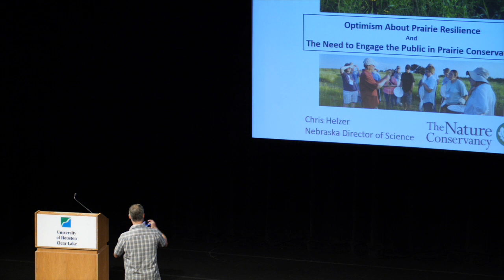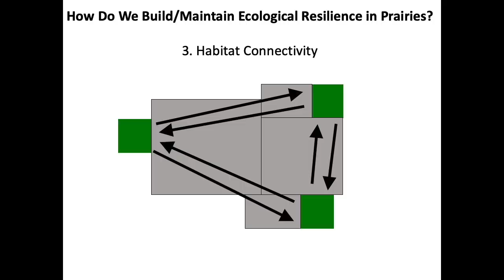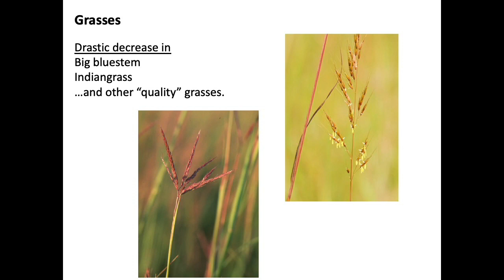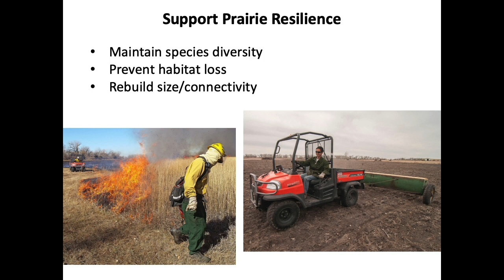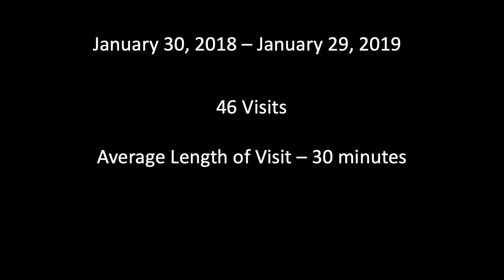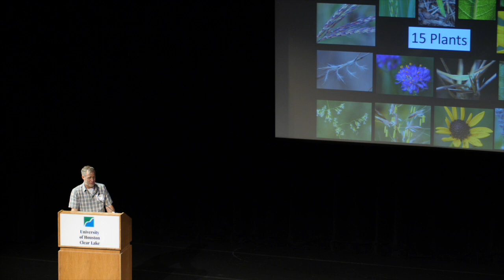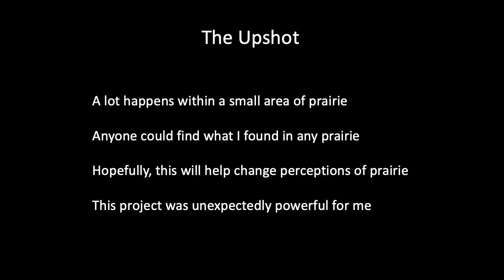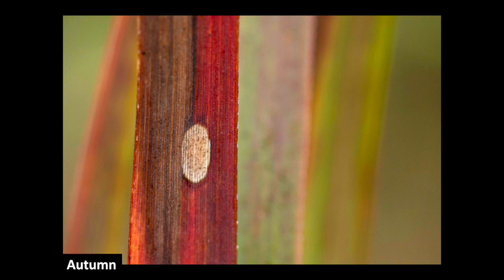Chris Helzer, Optimism about Prairie Resilience & the Need to Engage the General Public in Conser.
Presented at the 2019 North American Prairie Conference at the University of Houston-Clear Lake on June 5, 2019.